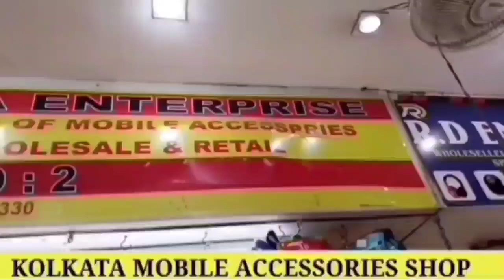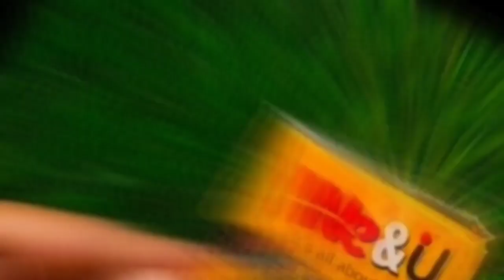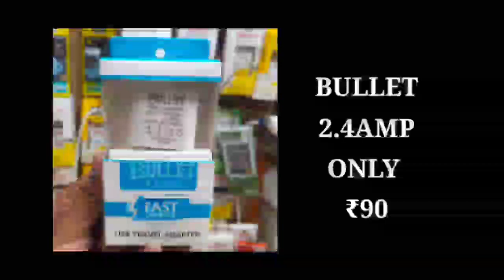EARPHONE WHOLESALE MARKET|mobile accessories wholesale market|Kolkata fancy market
Bluetooth
Speakar
Charger
Cable
Bluetooth
Battery
Mobile
Holder
Glass
Etc.

Address
7 DENT MISSION ROAD KHIDDERPORE KOLKATA 700023